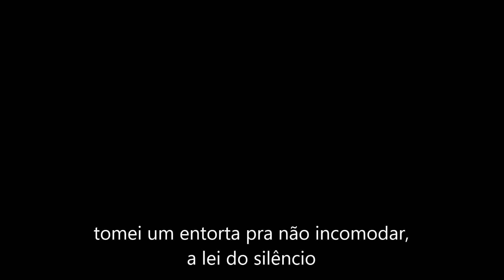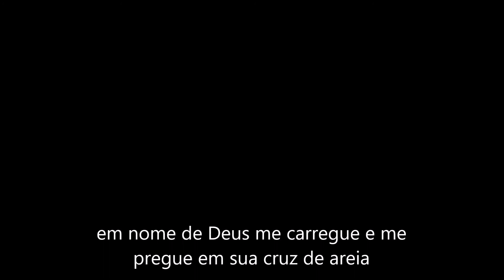Ainda não aconteceu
leros e boleros